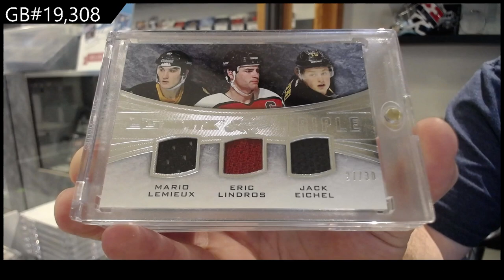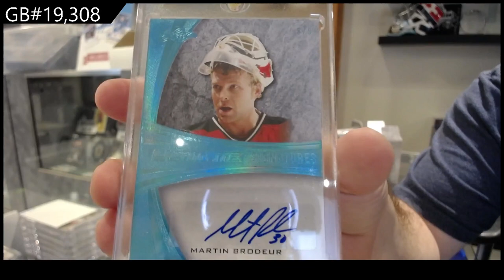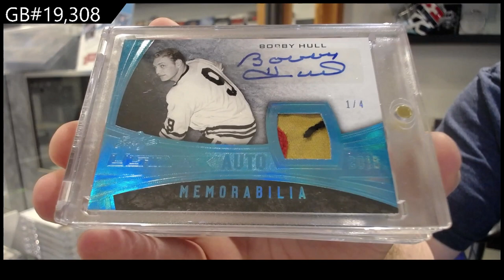15-16 Leaf Ultimate Hockey Box Break - C&C GB #19,308